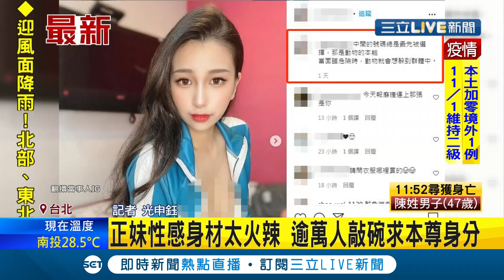衣服不是重點啦~超辣正妹穿上"魷魚遊戲"運動服搭捷運 網友喊"好想玩遊戲"逾萬人敲碗本尊身分!│記者 光申鈺│【娛樂星世界】20211017│三立新聞台